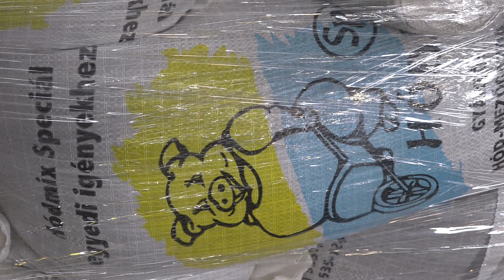Beszélgetés Antal Gáborral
Antal Gábor - vezérigazgató, Hód-Mezőgazda Zrt.